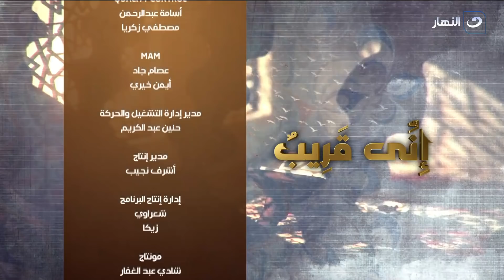إني قريب | الأحد 1 مايو 2022 - الصحابي سلمة بن هشام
إني قريب -الأحد 1 مايو 2022 - الحلقة الكاملة
يناقش الشيخ محمد أبو بكر في حلقة اليوم الصحابي سلمة بن هشام .

إني قريب
برنامج اني قريب يذاع على شاشة النهار تردد 11785 رأسي .. البرنامج يذاع يوميًا الساعة 05:15 مساءًا.